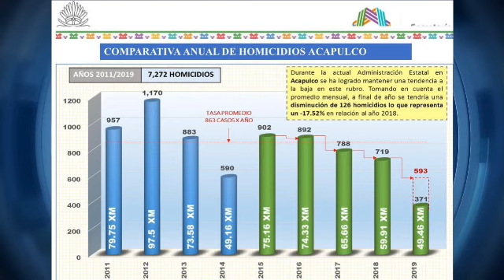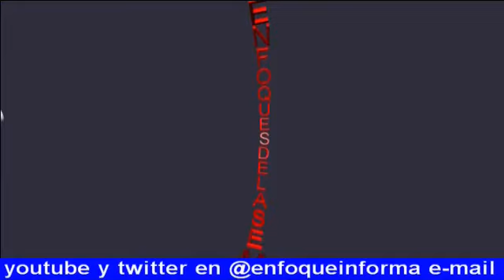NOTICIERO ENFOQUE INFORMATIVO DEL 16 DE AGOSTO DEL 2019